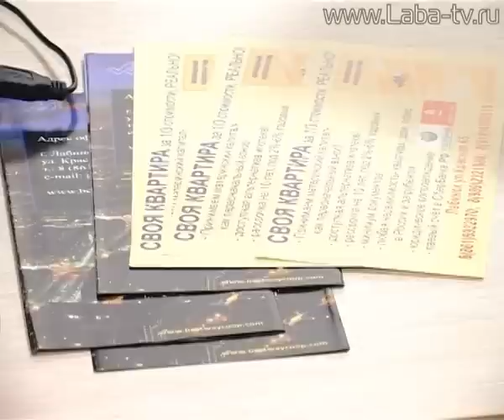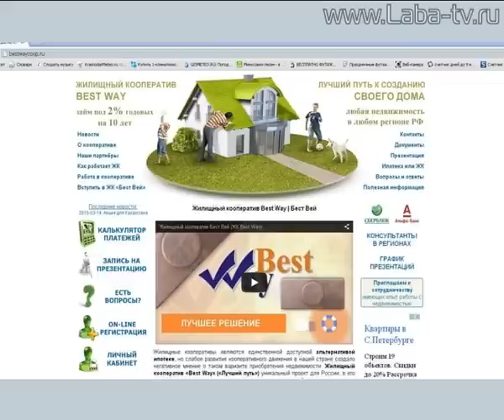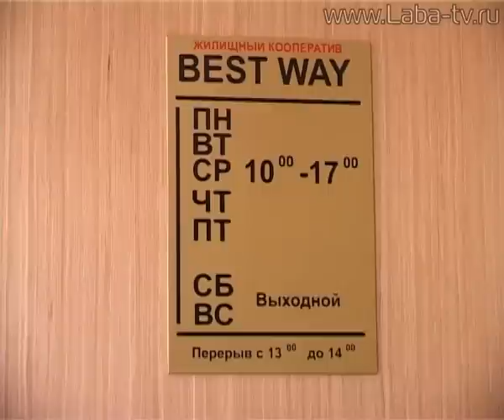Альтернатива ипотечному кредитованию.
Альтернативу ипотечному кредитованию предлагает жилищный кооператив "Best way".